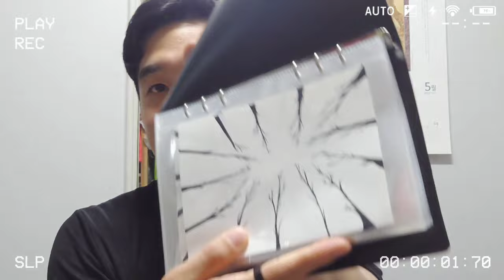Video Diary 2022.5.23th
Gday
Be Happy
No worries :)